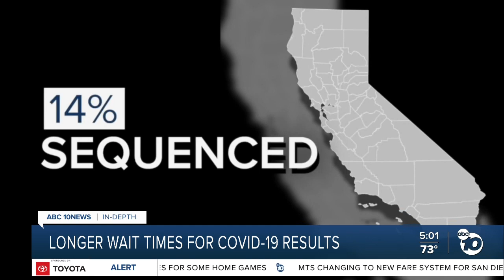Longer wait times for COVID-19 test results in California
ABC 10News reporter Adam Racusin looks at the new effort to ramp up testing across California and why it takes longer to know if a positive test is one of the variants.